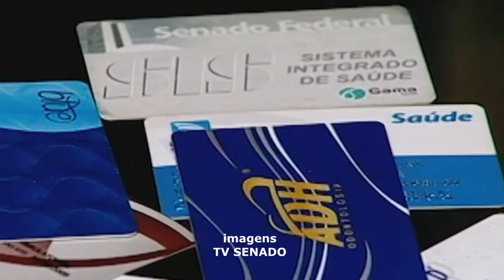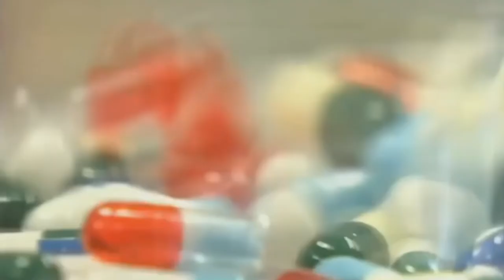O SENADO FEDERAL VOTA MEDIDA PROVISÓRIA EM QUE PLANOS DE SAÚDE COBREM TRATAMENTO ORAL CONTRA CÂNCER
O SENADO FEDERAL VOTA NESTA QUARTA-FEIRA MEDIDA PROVISÓRIA QUE OBRIGA PLANOS DE SAÚDE A COBRIREM TRATAMENTO ORAL CONTRA CÂNCER.